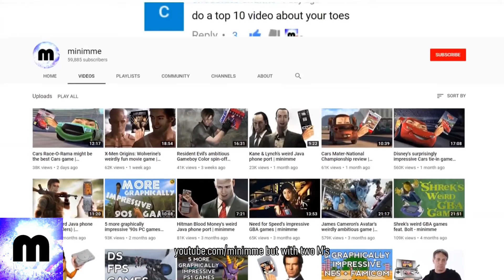The Best Game You Can't Buy: Uncovering the Mystery of No One Lives Forever's Missing Rights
No One Lives Forever, and it's sequel, are considered to be among some of the best games ever made, but you can't buy them.

Taking a slightly less slapstick tone, more in the vein of Our Man Flint, a '60s era parody of James Bond itself, they would release The Operative: No One Lives Forever in November of 2000 to rave reviews. Today, many list it as one of the top games of the 2000s, some rank it even higher as one of the best games ever made, and it was nominated and won many Game of the Year awards. And of course it was followed up with a sequel, No One Lives Forever 2: A Spy in H.A.R.M.'s Way, which was equally well received, won several Game of the Year and other awards, Best Music, Best Writing, Best Action Game. This was another major success story. Yet today, you can't even buy them.

(Thank you for reading the description, tell me you did it by commenting about penguins!)